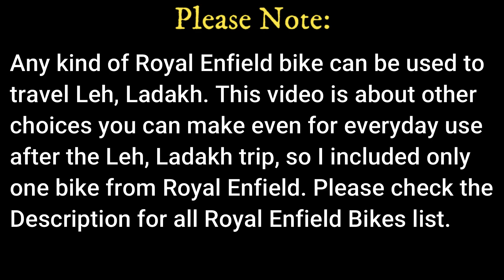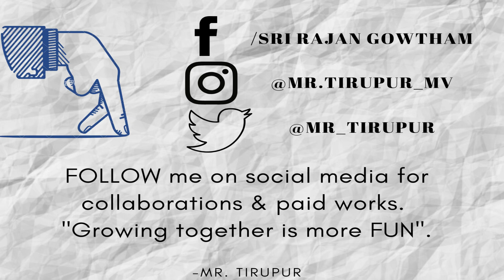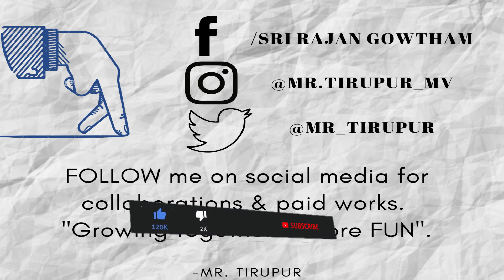Best Bikes for Leh Ladakh trip?? | Bikes you must Consider! Tamil | Mr Tirupur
Which is the best bike for Leh Ladakh? This question may seem a little complicated but the answer to it one is a very simple one really. The best motorcycle for the Ladakh trip is the one that you have. Yes, there will be a few factors that you will have to consider but in the end, it is all about you and the bike that you own. Confused? Let me explain.

Not so long ago, if anyone mentioned a motorcycle trip to Ladakh, only a Royal Enfield would come to mind. The discussions would go on to topics like would a 350CC Royal Enfield do or do you need a 500 CC Enfield for the trip. People who did not own an Enfield but had some other motorcycle would either borrow or rent one. But Enfield was pretty much tagged as the only bike that was suitable for Ladakh.